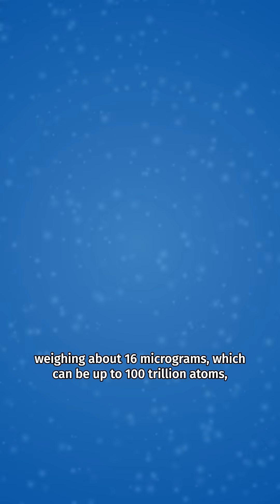Quantum Leap With Sapphire Crystals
Scientists have achieved a groundbreaking milestone in quantum science news by getting a sapphire crystal quantum state to exist in quantum superposition—the largest object ever, at 16 micrograms and up to 100 trillion atoms. This discovery bridges the quantum world vs classical world, where objects transition from behaving as particles to waves, pushing the boundaries of quantum computers' future. With roots in the sapphire crystal properties that revolutionized watchmaking, this breakthrough could reshape advances in quantum computing and our understanding of large-scale quantum systems.